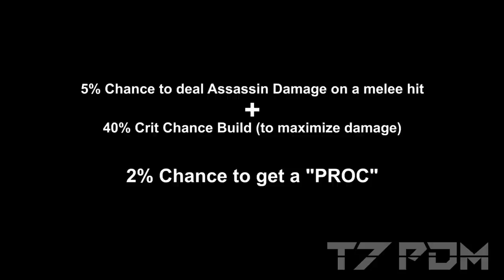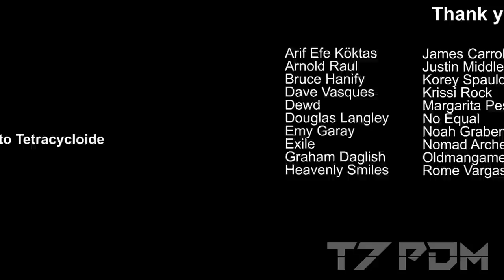Assassins Creed Odyssey - New Damage World Record - 1800 Million - Highest Hit Strategy and Build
When you try to beat the record you will get the following damage values:
- A no crit, no proc gives around 8 million small white number. (What happens most of the time.)
- A crit, no proc, gives around 100 million big yellow number. (That happens the second most)
- A no crit proc, gives around 140 million small white number. (Worst case, you failed a giant crit hit)
- And a crit proc gives 1.6-1.8 BILLION in a very long big yellow number. (This is what you want)